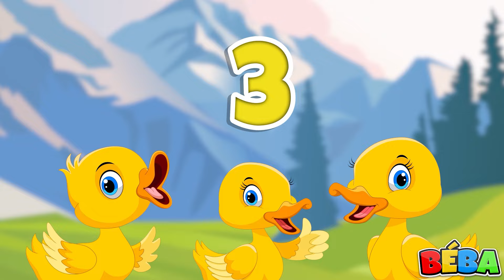Cinco Patitos | LAS RUEDAS DEL AUTOBÚS | Canciones infantiles en español | BÉBA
Cinco Patitos + LAS RUEDAS DEL AUTOBÚS + El Viejo MacDonald Tenía una Granja... :-)

También estamos en SPOTIFY y APPLE MUSIC - BÉBA ESPAÑA

Cantando: Marcus Gonda

Los niños se reirán, bailarán, cantarán y jugarán junto con nuestros videos educativos, aprenderán letras, números, sonidos de animales, colores y mucho, mucho más mientras simplemente disfrutan de nuestros simpáticos personajes e historias divertidas.

También te recomendamos otras canciones infantiles: Super Simple Español - Canciones Infantiles Y Más, HeyKids - Canciones Para Niños, El Reino Infantil, Luli Pampín, toycantando, Gallina Pintadita, Peque Música

"🎶 ¡Sumérgete en un mundo de aprendizaje alegre y música con BÉBA! 🌟 Acompáñanos a transformar canciones infantiles clásicas
¡con sonrisas, carcajadas y la magia del aprendizaje basado en la música! 🎵📚"